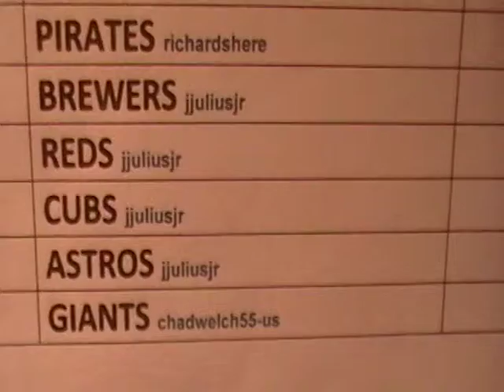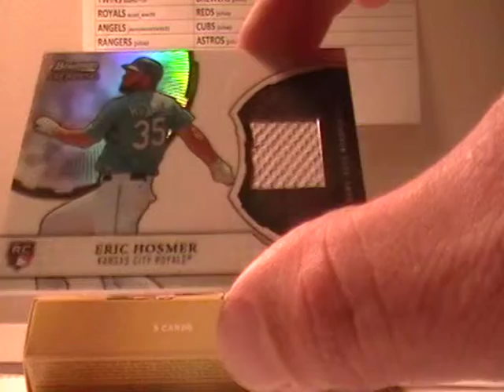2011 BOWMAN STERLING MINI BOX #2 AUCTION ENDING 4-3-12